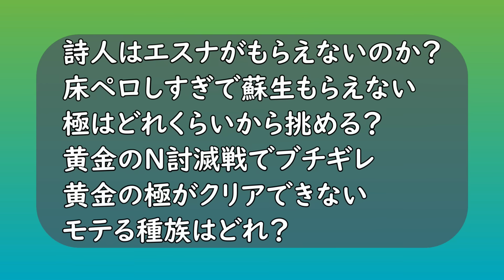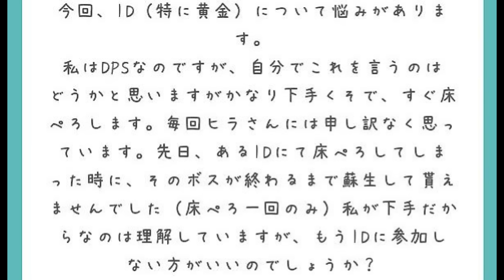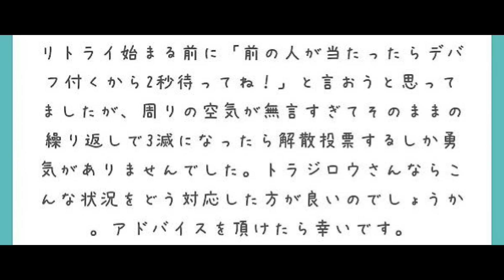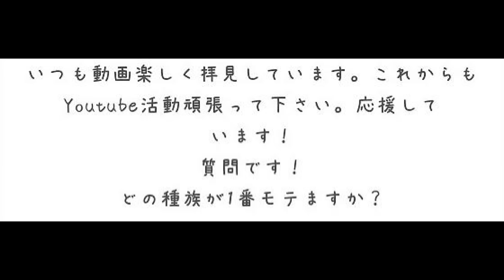[FF14]黄金の討滅戦でブチギレ？心折れる初心者たちの悩みまとめ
0:00  冒頭
0:16  詩人はエスナがもらえないのか？
4:40  床ペロしすぎで蘇生もらえない
6:50  極はどれくらいから挑める？
8:23  黄金のN討滅戦でブチギレ
10:28  黄金の極がクリアできない
13:08  モテる種族はどれ？

▼Twitchもはじめたので登録してね！

⬇️【匿名質問箱】※戦闘やシステム面等、FCやLSの方針など

↓【人間関係に関するお悩み相談】(FC,LSフレンドなど対人要する場合)

〈FF14はAmazonからでも購入できて便利！〉※セール時は見逃すな！
【新規用】コンプリートパック（これ１本で最新タイトル）
①PC（Windows）ダウンロード版

①専用の絵文字とバッジ付与
②メンバー限定生配信（基本週１回）
③配信や動画に出演できる！
④トラジロウと通話して絡める！

※ディスコードサーバーが反映されないなどメンバーシップについて問い合わせたい場合はお手数ですがXより直接DMくださーい！

■動画撮影元:ファイナルファンタジー14ゲーム内
動画編集:キャプテン・トラジロウ
動画脚本:キャプテン・トラジロウ
動画台本作成:キャプテン・トラジロウ

ギター:TOM
兼:作詞作曲
兼:映像制作